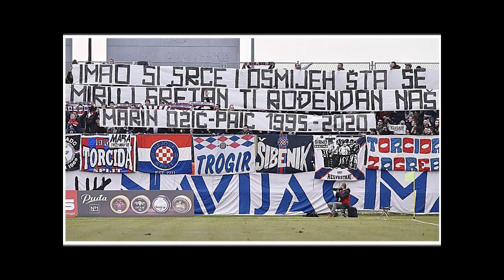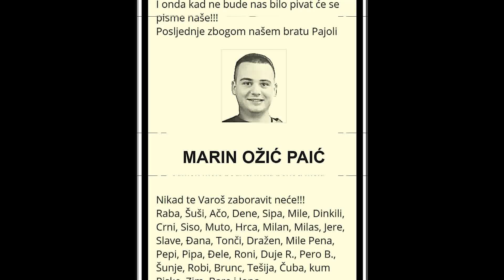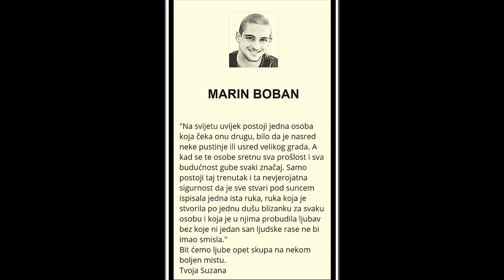JURICA TORLAK(38) MARIN BOBAN(25)MARIN OŽIĆ PAIĆ(25) 11.01.2020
Od prve dojave o pucnjavi do trenutka kad je policija imala ime Filipa Zavadlava kao mogućeg počinioca prošlo je sat i 42 minuta, barem ako je suditi po izjavama zamenika načelnika splitske policije Marka Srdarevića.
"Prva dojava stigla je u 15.38 sati. Pucnjava na Šperunu. U nekoliko sledećih minuta stiže niz novih dojava, svaka strašnija od prethode, građani javljaju da ima ranjenih i mrtvih", rekao je Srdarević.
U međuvremenu, ubica je s kalašnjikovim u rukama krenuo prema Radmilovićevoj ulici. Tamo je ubio Marina Ožića Paića i čini se da je on jedini kojeg Filip Zavadlav nije hteo da ubije.
Njegova meta prema nezvaničnim informacijama bio je Jerko Malvasija, kojem je nakon pucnjave u Radmilovićevoj otišao pravo na vrata. Otvorio je mlađi brat.
"Da li je Jere doma?" pitao je Filip.
Stariji brat nije bio kući. Filip se okrenuo s kalašnjikovom u ruci i otišao u pravcu Marjana. Vrlo brzo, nekih 200 metara od mesta zadnjeg ubistva, u jedan kontejner odbacio je kalašnjikov. Potom se zaputio u unajmljeni apartman u Šenoinoj ulici, gde je živeo zadnjih godinu dana otkako se vratio s broda.
Tamo se presvukao, skinuo je sa sebe potpuno crnu odeću u kojoj je peške krenuo u pokolj. U 16.07, dakle svega 29 minuta nakon što je prvi put pucao, Filip Zavadlav zaputio se u Lučićevu ulicu, gde živi njegov otac Ante i gde je Filip odrastao.
Nejasno je još što se tačno događalo u idućih sat i po, da li je rekao ocu Anti što je učinio, ali prema zvaničnoj verziji - ubojica se iz Lučićeve u kafić Borsalino zaputio oko 17.30 sati. U trenucima dok je još bio u Lučićevoj, dakle nakon ubistava, razgovarao je s majkom Etel preko mobilnog telefona.
"Čula sam ga nakon zločina, ali nisam znala da je on to uradio. Zvala sam ga da ga upozorim da se nešto gadno događa po gradu, da je pucnjava i da se pričuva jer sam znala da živi blizu mesta gde se sve to zbilo. A on se pravio iznenađen time što mu govorim i bio je zbrkan, smeten te mi govorio: 'Dođi, dođi, dođi što pre'", rekla je Etel Zavadlav  te nastavila:
"Oca sam mu čula u pozadini. Bilo je to očigldno pre hapšenja..."
Oko 17.30 dakle Filip kreće peške u kafić Borsalino u Starčevićevoj ulici.
"Oko 17.20 sati došli smo do osnovane sumnje da bi počinilac mogao biti 25-godišnjak. Utvrdili smo četiri adrese gde bi se mogao nalaziti pa smo pokrili Šenoinu, Lučićevu, Spinutsku i Starčevićevu. Tamo su ga ubrzo uočili policijski službenici. U roku od nekoliko minuta 25-godišnjak je uhapšen na vratima kafića, dok je izlazio iz ugostiteljskog objekta u pratnji oca", rekao je Srdarević.
U kafiću je bio i Filipov brat Stane koji je, kažu očevici, odmah po dolasku bio rekao: "Ljudi, jeste vidili šta se dogodilo?! Brat mi je ubio ove!".
Filip je inače naoružan u obračun navodno krenuo jer su ga Torlak i Boban "pritisnuli" navodno zbog Staninih dugova. Navodno su mu uzeli sav novac koji je zaradio na brodu.
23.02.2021- Filip Zavadlav osuđen je  na 40 godina zatvora zbog ubistva tri sosbe u Splitu u januaru 2020 godine.
Presuda protiv koje se može podneti žalba izrečena je  na Županijskom sudu u Splitu. Zavadlav (26) je za svako od ubistva koje je počinio dobio po 15 godina zatvora. Objedinjena je kazna zatvora u trajanju od 40 godina.

Državno tužilaštvo tražilo je da se zbog trostrukog ubistva osudi na 50